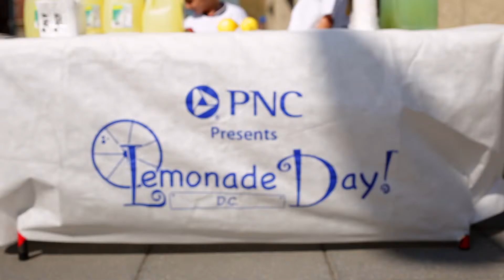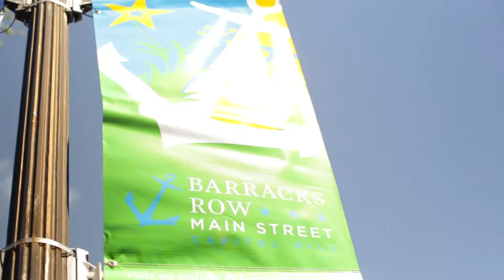Lemonade Day DC- George Washington University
"My mother and father taught me from as young as I can remember in America, you can be whatever you want to be but you have to work hard to get it." - Ron Batts, National Lemonade President

In the Spring 2015 I produced and directed this video for George Washington University Business School as they embarked on their their 3rd annual Lemonade Day in Washington, DC.

This year's Lemonade Day worked with 100+ schools in all eight wards of Washington, DC to teach social entrepreneurship, marketing, and financial literacy to middle school children mentored by GWU business school students and members of the community.
After four weeks of teaching business education, the children, GWU students, and DC leaders took to the streets to set up more than 100 lemonade stands on Saturday April 11th, 2015. And this is their story.

PNC Bank
The George Washington University School of Business
Gallup
The George Washington University Student Association
RCN
Arthur and Judith Mintz
The Public Service Grant Commission

Thank You to the LDDC 2015 Community Partners:
Rita's Italian Ice
Serve Your City
YMCA
GW Program Board
Teach For America
GW Women In Business
DC Council Member Kenyan McDuffie and His Office

Second Videographer & Video Editor: Poll Bravo
Second Videographer & Sound Operator: Daniel Bonner